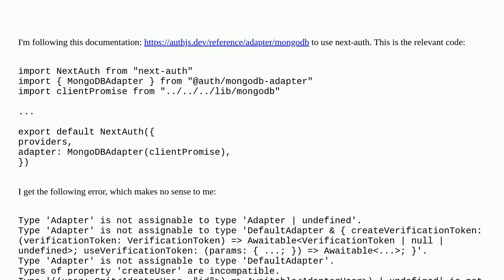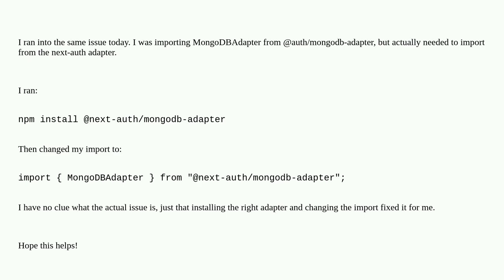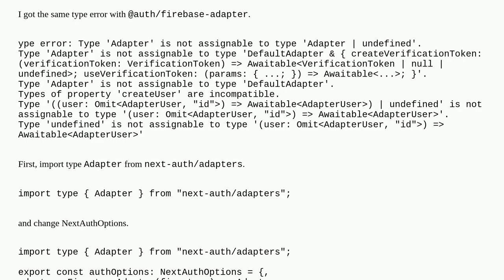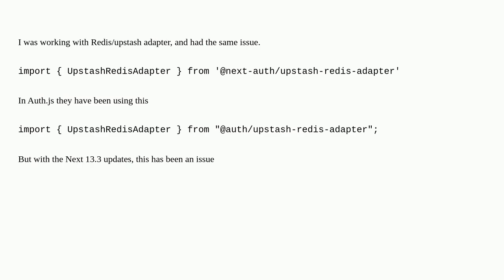next-auth error: 'Adapter' is not assignable to type 'Adapter undefined'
A special thanks goes out to the community

  next-auth